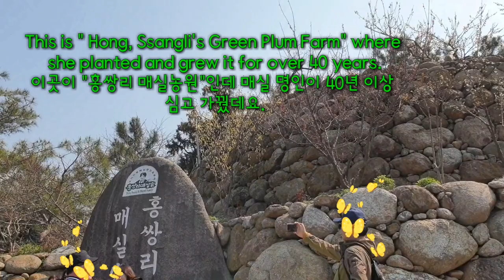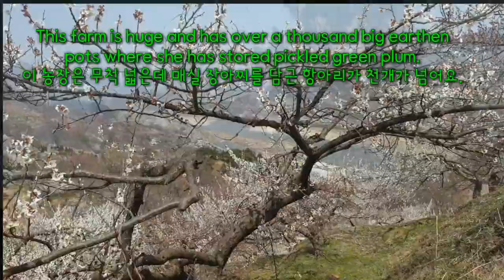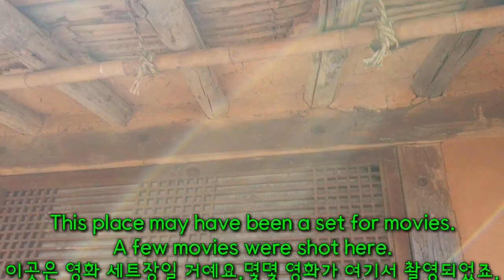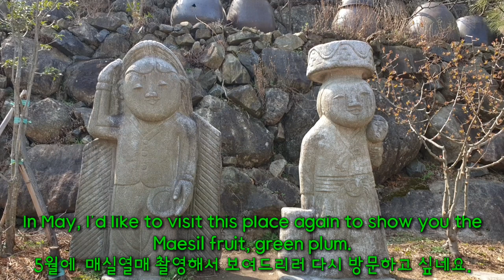Gwangyang Maewha Flowers Festival in Korea 광양 매화 축제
This shows local beautiful sites in Korea.
 This first film  shows "Kwangyang Maewha Flowers Festival"
이곳은 한국에 있는 아름다운 지방의 명소들을 보여줍니다.
이 첫영상은 전라남도 광양만에서 열린 광양만 매화 꽃 축제를 담았습니다.
Gwangyang Maesil Farm, Gwangyang Maesil Flowers Festival, Maesil Flowers Festival in Jeollanam-do, Maesil Flowers in Korea, Flowers Festival, Maewha Flowers Festival, Japanese apricot Flowers, Green Plum Flowers Garden in Korea, Plum Flowers in Jeolla-do Korea
광양 매화꽃 축제, 전라도 광양 매화꽃 축제, 광양 매실 농원